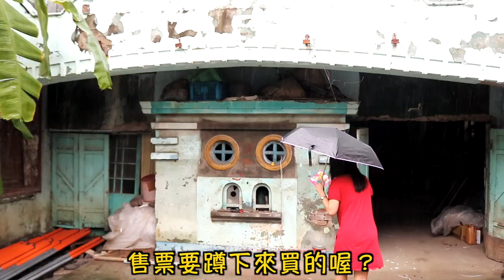高雄旗山半日遊，月桃葉粽，香蕉冰體驗 Banana ice cream of Taiwan is really cold 「Vlog＃74」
下雨也要去旗山跟美濃 嘻嘻😄